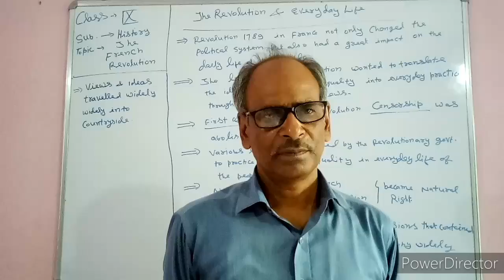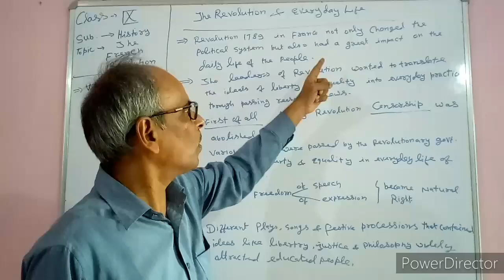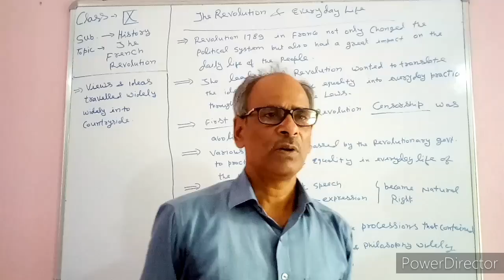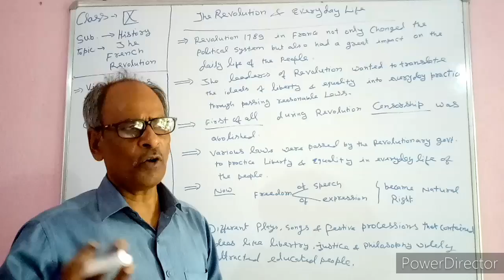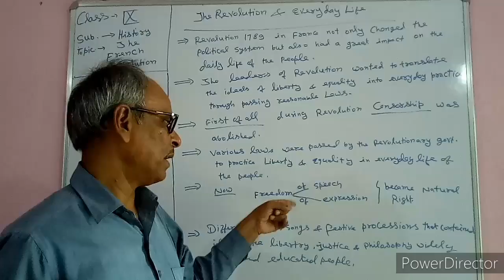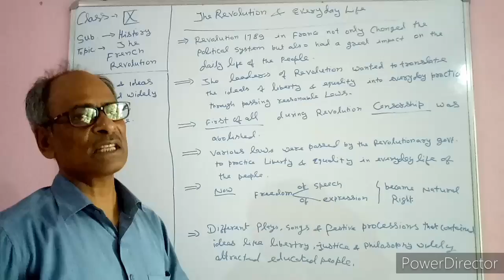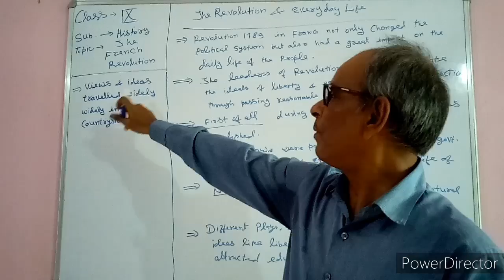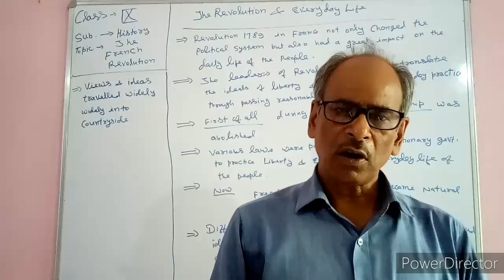Class 9th History Ch-1 The French Revolution. Ncert Based.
Class 9th History The French Revolution, cbse ncert based, topic wise with Notes.